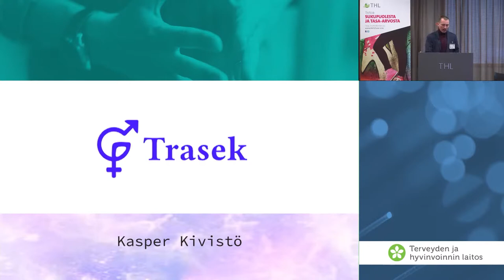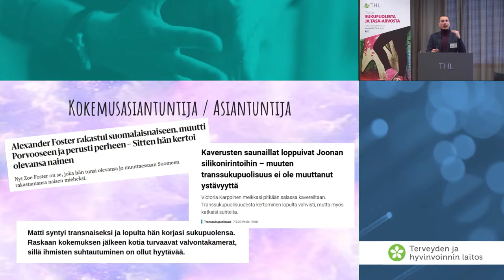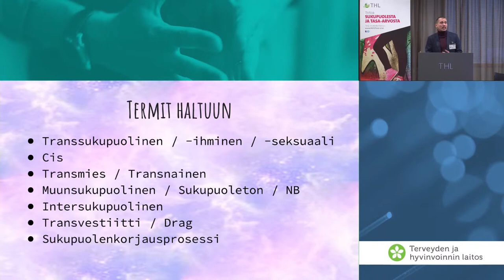Kasper Kivistö: Asiantuntija vai kokemusasiantuntija?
Kasper Kivistö, Trasek ry:n edustaja